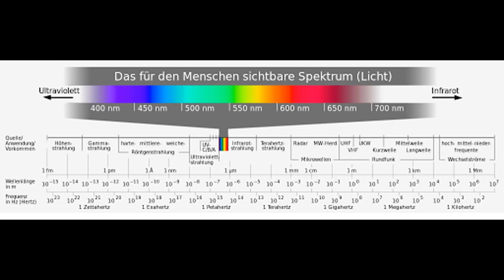Das Hubble Weltraumteleskop